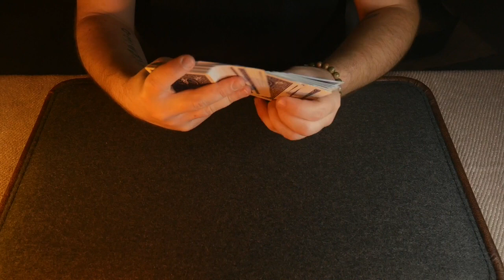BICYCLE 4 INDEX //